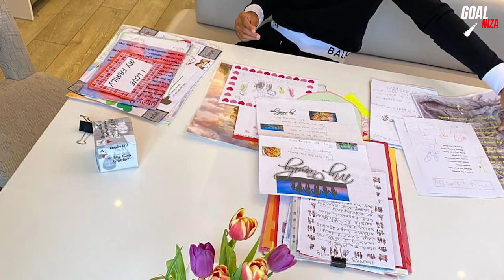Marcus Rashford's Lifestyle, Net Worth, House, Cars 2022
Marcus Rashford’s rich lifestyle in 2022
Hi there, welcome to GoalNiza channel. Well known in recent months for being kind enough to feed children in England during the Covid-19 pandemic, Rashford is a rising English soccer star who is one of the most popular football players in the entire nation and the entire world. With his charitable measures, nice personality, blazing speed, and prolific knack for scoring goals in clutch situations, Marcus Rashford is still a young talent who will be in the England squad for many years to come. Here are some facts about his lifestyle in 2022.